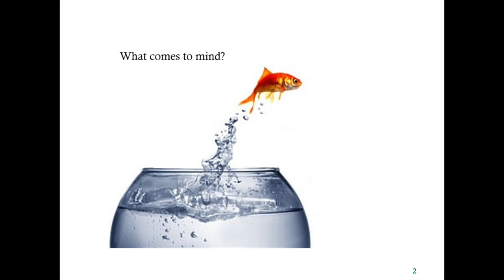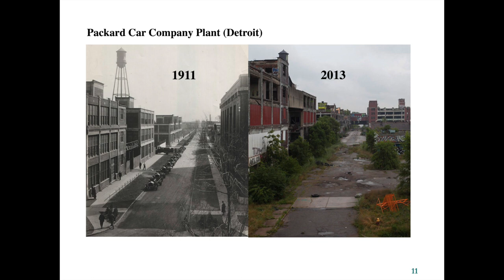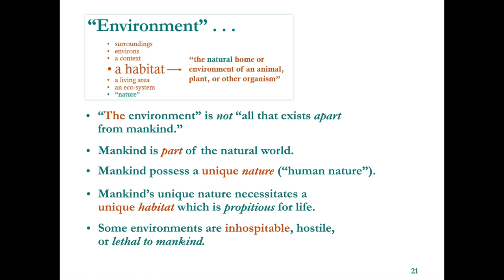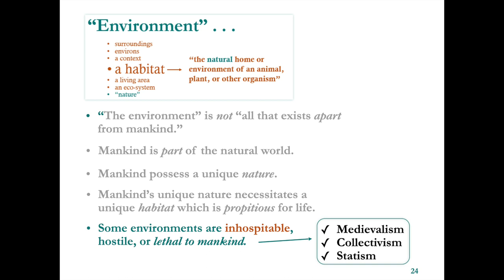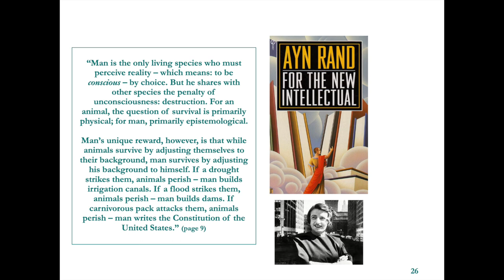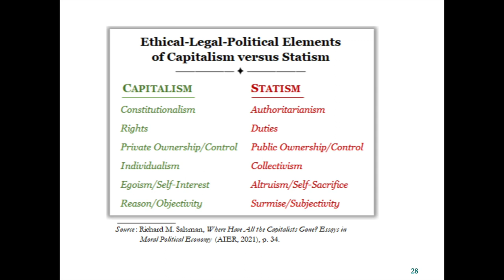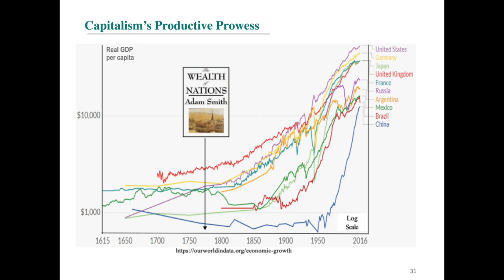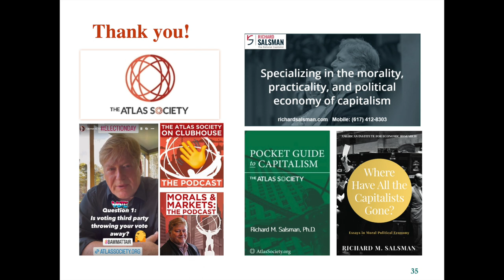Capitalism: The Premier Habitat for Humanity - Richard Salsman at Galt's Gulch Summit 2023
Richard Salsman speaks to attendees at the Galt's Gulch Summit 2023 in Nashville, TN